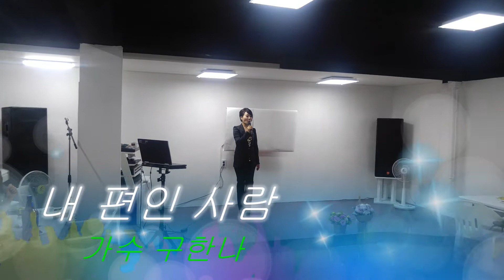내 편인 사람-가수 구한나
가수 구한나 작은 음악회
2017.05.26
둔촌동 구한나 작곡실에서